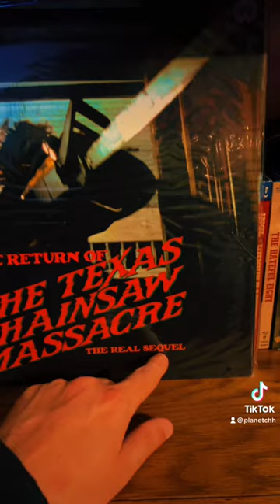The creepy history of the Texas chainsaw massacre 4